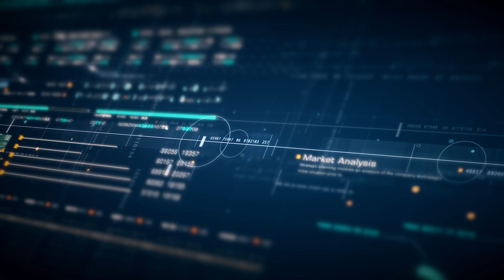Godzilla y Kong Corriendo | Origen Del Meme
Este es el origen de los memes que se han echo virales durante los últimos días de los monstruos más famosos del planeta.